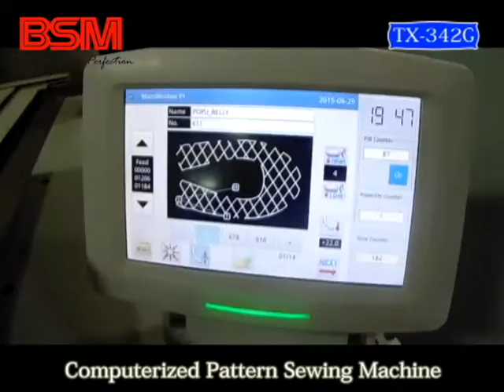Belly Decoration Stitching on Computerized Pattern Sewing Machine. TX-342G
💬 Leave a comment - We love hearing from you!